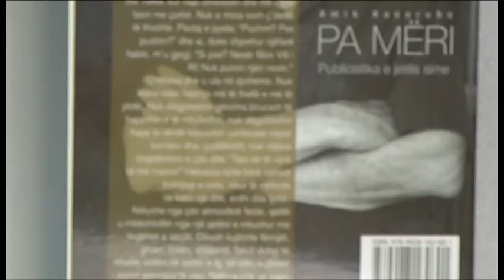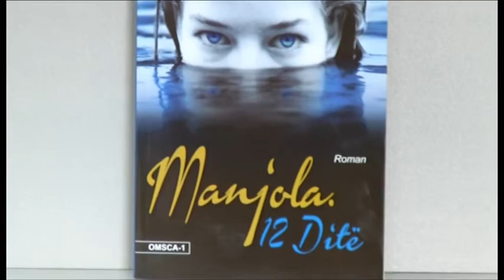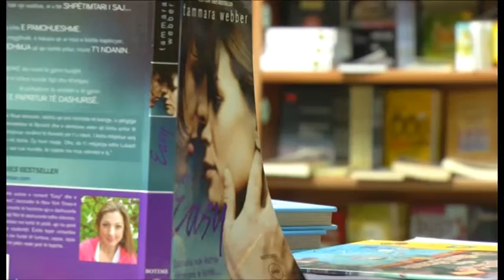Ja se cilët janë librat e rinj të dalë në fundjavë